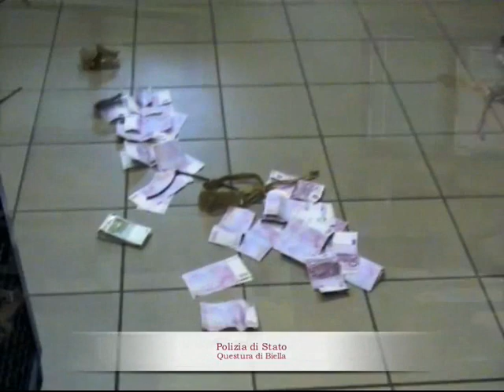Rapina alla Mondialpol Biella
Video rilasciato dalla Questura di Biella contenente riprese delle videocamere di sorveglianza e successive fasi delle indagini. Vedi anche